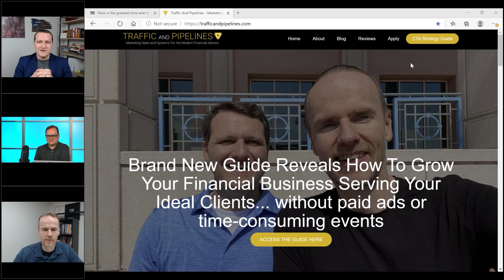Quantum Marketing Radio Episode #20 With the creators of Traffic And Pipelines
Daniel Hanzelka, author and Michael Kittinger co-creator's of Traffic And Pipelines talk about the fastest way to fill your pipeline of prospects using online marketing combined with the power of LinkedIn. Daniel and Michael will be keynote presenters at the upcoming Cracking The Prospecting Code virtual summit.